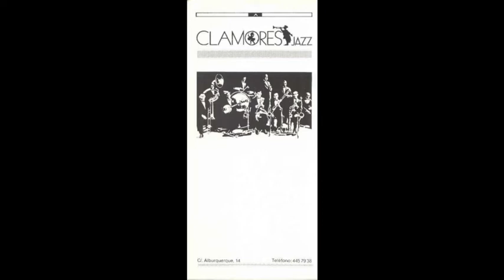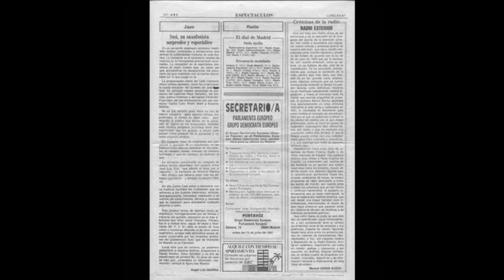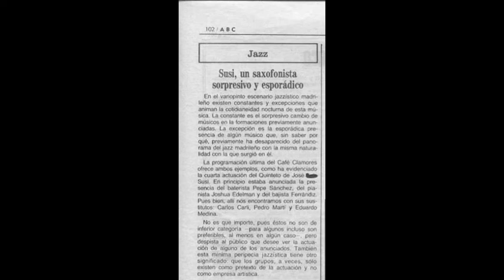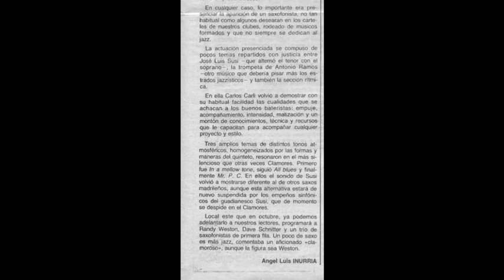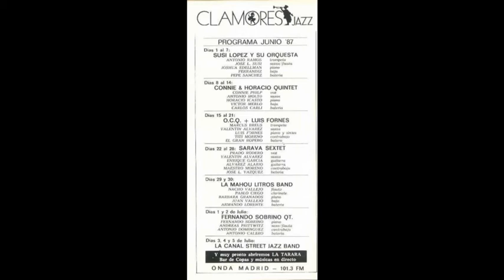José Susi Quintet - A Night in Tunisia (Dizzy Guillespie)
José Susi Quintet - A Night in Tunisia (Dizzy Gillespie) - Grabación en directo en Clamores Jazz de Madrid (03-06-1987) - Antonio Ramos: Trompeta; José Susi: Saxos; Pedro Martín: Piano; Manolo Ferrándiz: Bajo; Pepe Sánchez: Batería - Montaje en Video: J. Susi (2021)